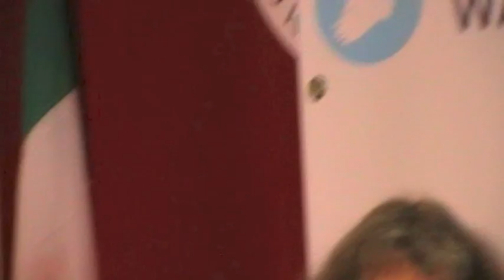Podemos at Right2Water May Day 2015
Eduardo Maura, International Representative of Podemos, explains how he believes indignation(indignados) can be turned into political change at the Right2Water Trade Union conference on May 1st 2015.
Filmed by Marcus Howard.